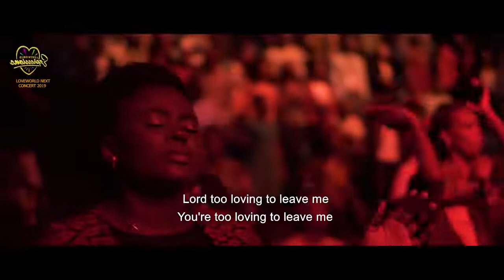MOSES BLISS TOO FAITHFUL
Moses Bliss
Il est né le 20 février 1995. Il a 26 ans et vient du sud du Nigeria précisément dans l'État d'Akwa Ibom. Moses a étudié à l'Université nationale ouverte du Nigeria.
Il s'est intéressé à la musique à un très jeune âge. À l'âge de 5 ans, il avait déjà commencé à apprendre et à jouer des instruments de musique. Il intègre également la chorale sur laquelle il assistera à plusieurs répétitions de chorale. À partir de là, Moses a commencé à se développer, il chantait et criait normalement la nuit à la maison.
Moses Bliss a sorti de nombreux singles au fil des ans, son premier étant "God is Real" en 2014, "You I Live for" et bien d'autres. Il est devenu célèbre avec sa célèbre chanson à succès intitulée "Too Faithful" qui est sortie en 2019. Il a partagé la scène avec Benny Hinn, Pastor Chris, Sinach, Frank Edwards, Tye Tribbett, Samsong, Sonnie Badu, Buchi, Tim Godfrey et plus encore. Moses est actuellement signé sur Latest Grace Music Record Label.